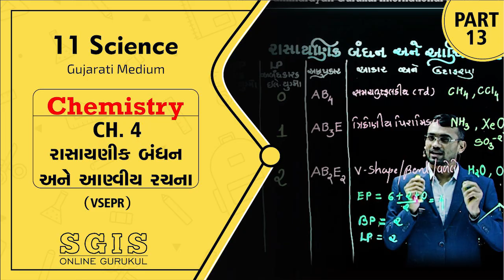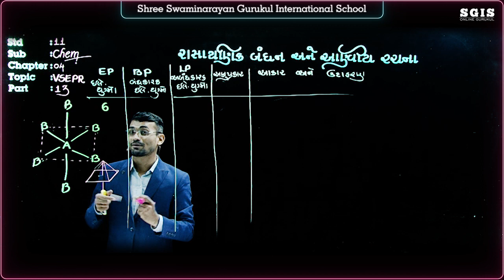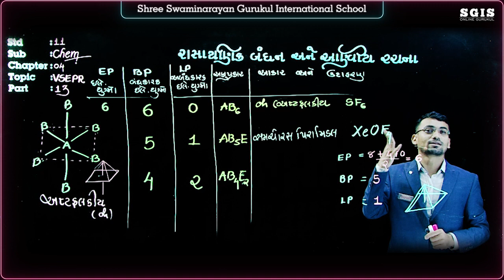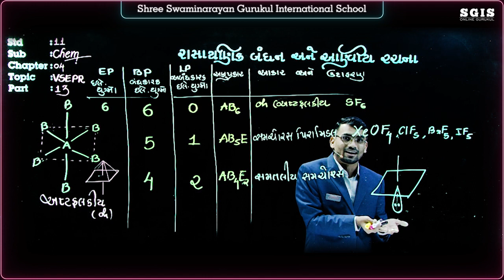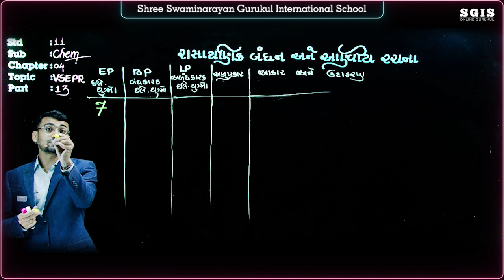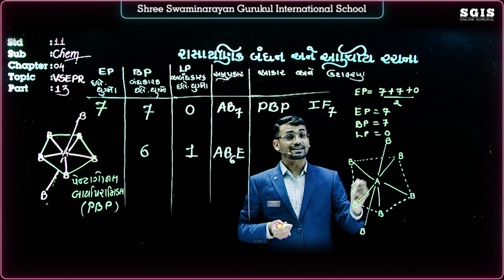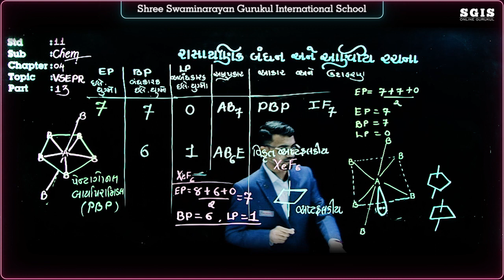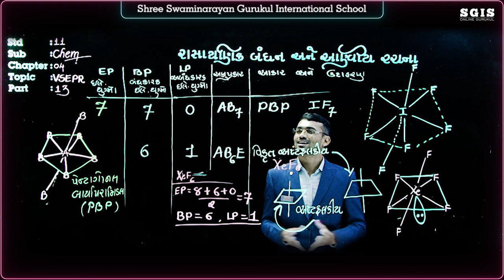SGIS | STD 11 Che | Ch.4 રાસાયણિક બંધન અને આણ્વીય રચના Part-13 | GSEB | Dharmesh Sir | G1214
* Junagadh Gurukul
* Surat Gurukul
* Hyderabad Gurukul
* Taravada Gurukul (The Birthplace Of Shastriji Maharaj)
* Navsari Gurukul
* Mumbai Gurukul
* Bangalore Gurukul
* Narmada Gurukul - Nilkanth dham Poich
* Gyanbag Gurukul
* Gulbarga Gurukul
* Bidar Gurukul
* Vadodara Gurukul
* Raipur Gurukul
* Morbi Gurukul
* Vidyanagar Gurukul
* Bhayavadar Gurukul
* Keshod Gurukul
* Una Gurukul
* Solapur Gurukul
* Jadcherla Gurukul
* Vijayawada Gurukul
* Nagpur Gurukul
* Bhavnagar Gurukul
* Ratanpar Gurukul
* Delhi NCR
* Jamnagar Gurukul

* Dallas Gurukul
* Phoenix Gurukul
* New Jersey Gurukul
* Chicago Gurukul
* Atlanta Gurukul
* Los Angeles Gurukul
* Toronto Gurukul
* Melbourine Gurukul
* SpringField Gurukul